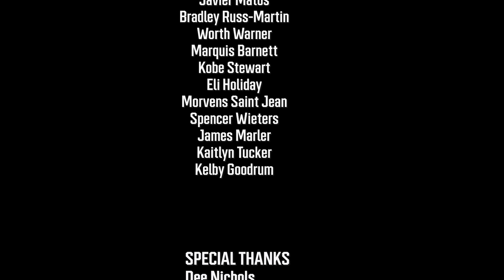19 Teams of PC